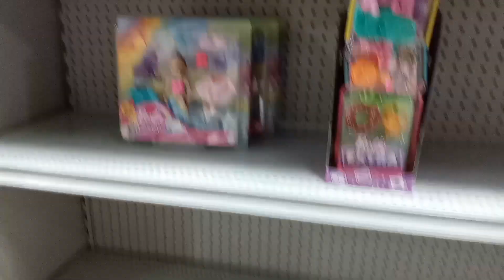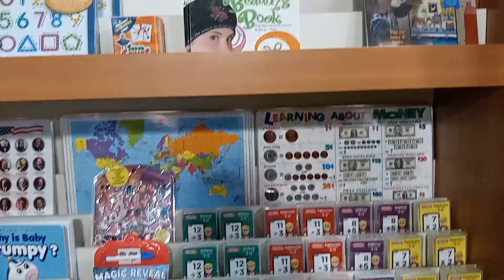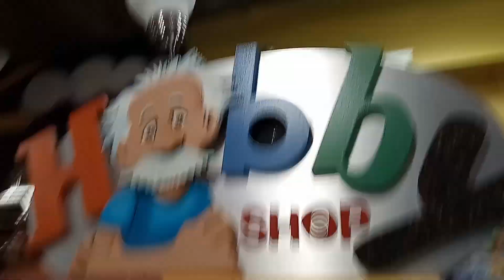hobby shop in homdle NJ